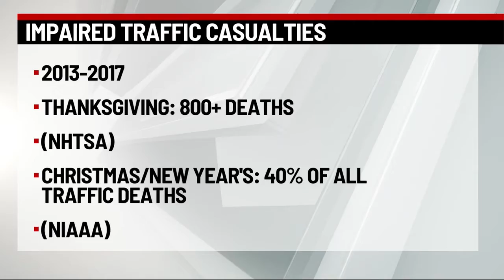'SOBER' Campaign Kicks Off For the Holidays